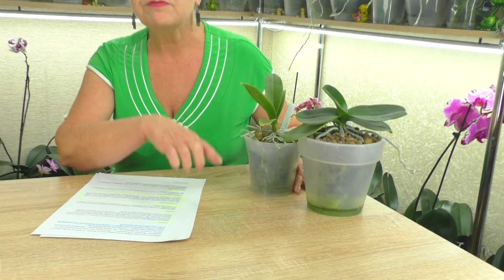№14. Ответы на вопросы ИЗ ЖИЗНИ ОРХИДЕЙ 💐 "Вопрос в КОПИЛКУ Знаний" от ПОДПИСЧИКОВ 😊 07.10.2021г.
00:00 Начало видео
00:25 Водоросли в в горшке. В коре или керамзите...
02:08 Как убрать водоросли из горка, если грунт керамзит?
04:15 Сок АЛОЕ для Орхидеи?
07:26 Когда начинать удобрять орхидею для цветения? Удобрение МоноКалийФосфат.
10:30 Грунт пахнет плесенью? Что делать если орхидея увядает?
13:40 Можно пересадить орхидею с растущим цветоносом?
                           ССЫЛКИ и ПОДСКАЗКИ в этом ВИДЕО :
КТО УДОБРЯЕТ Орхидеи в ДИКОЙ ПРИРОДЕ? КАК они цветут весь год? И почему не бывают голодными?